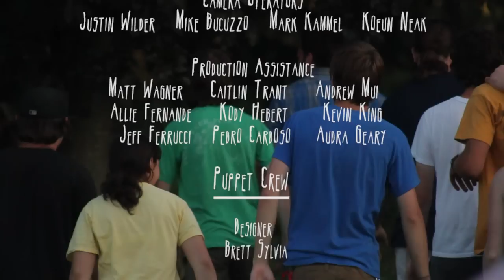"Magma" Roz Raskin & The Rice Cakes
Directed by Adam DePalma & Paul Medeiros
Puppet Designed by Brett Sylvia

New music video for the single "Magma" from Providence, RI based band the Rice Cakes off of their new album "Monster Man".  The video was shot at Chase Farm in Lincoln, RI and is a fun tale of peoples flight and fight against a gigantic puppet monster.  Big thanks to Nice Slice and the Ground Round for sponsoring the shoot and thanks to the various people who donated their time, money, and sweat to this project.  Enjoy!